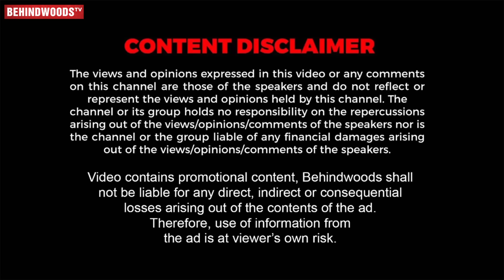Gemini Palace Tour 😍 "அப்பா ஆவி இங்கதான் இருக்கு"😱 Gemini Ganesan-ன் பிரம்மாண்ட அரண்மனை